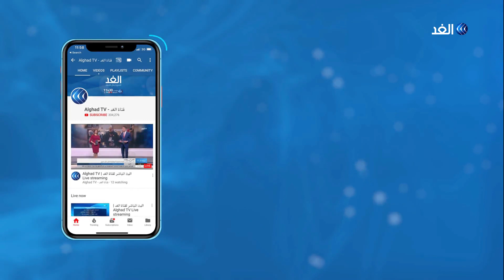هل ينجح المجلس السيادي بالسودان في احتواء أزمة بورتسودان‎؟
بحث رئيس الوزراء السوداني عبدالله حمدوك مع عدد من قيادات قوى الحرية_والتغيير تشكيل الحكومة الجديدة ومعايير اختيار الوزراء وترتيبات المرحلة_الانتقالية وسبل إقرار السلام، من جهته قال عضو مجلس السيادة محمد التعايشي إن المجلس بحث اليوم مجمل الاوضاع السياسية والاقتصادية التى خلفها سقوط النظام السابق.. مزيد من التفاصيل يتحدث من الخرطوم يوسف الجلال المحلل السياسي مع الإعلامية هبة الغمراوي.